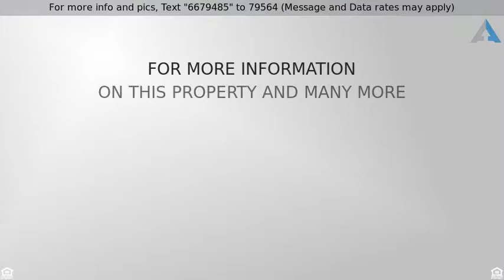Priced at $482,000 - 2503 Mills Creek Road, Chuluota, FL 32766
Now Available

2503 mills creek road, Oviedo, FL ? Chuluota area located conveniently off rt 419 on +5 acres in Chuluota Very quiet rural setting, with wild life in the area. 2447 SF under air 3022 SF total 3br 2 bath Custom built one of a kind Home with screen enclosed pool, Large 2 car garage, huge master suite with large walk in custom closet and hidden room. Two spare bedrooms downstairs with shared bathroom. Ready to move in. About 10 miles east of UCF. Additional onsite storage in the form of 2- 8x8x20 foot sea worthy conex boxes set and leveled with heavy duty adjustable shelves great for a car or the other family toys. HOA fee covers roads, and horse paths, and community coral. No crazy HOA rules! Zoned for horses with bridle paths. Riding trails nearby. Last year $3300 in property taxes and HOA fee of $350 annually. Low HOA fees and can do what I like with my home Lake access 24/7/365 ~7min away Quite environment Nice Area Close to Public less than 10 min A rated Schools Wild life in the area - deer, fox, sand crane, fishing Expandable to suit my tastes and needs deed restricted property min 5AC Pool Room to park RV or Boat, or friends over Low maintenance and low Utilities - Zoned for USDA Financing If this property is no longer active or you are the homeowner and wish it to be removed, please contact us at .